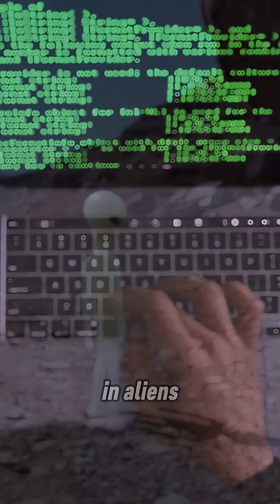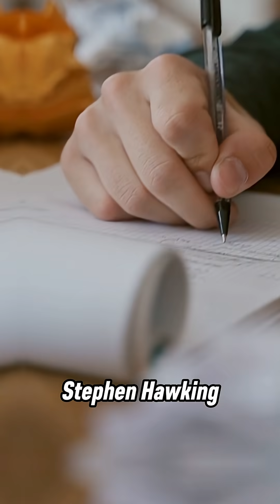10 Interesting Facts About Stephen Hawking 🧠✨ | Genius Like No Other!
10 Interesting Facts About Stephen Hawking 🧠✨ | Genius Like No Other!
From black holes to bestsellers, Stephen Hawking defied limits! 🧠🌌 Here are 10 mind-blowing facts you probably didn’t know!

Stephen Hawking facts, interesting facts about Stephen Hawking, Stephen Hawking biography, genius scientist, famous physicists, ALS survivor, Hawking black holes, time travel theories, A Brief History of Time, science shorts, brilliant minds, famous scientists, Stephen Hawking, 21 Amazing Facts you should know about Stephen Hawking, Interesting Life Facts of Stephen Hawking, How Stephen lived so long with disease, How Stephen hawking paralyzed, How Stephen Hawking talks, Scientist, Big Bang, Black holes, Personal views on Science and Philosophy, Great Physicist, PhiloSophic, Stephen Hawking Hindi, @WhatIfScienceShow @ScienceBD66 @sciencechannel